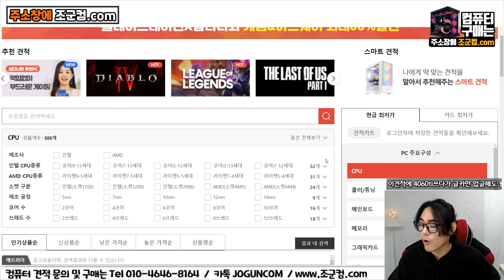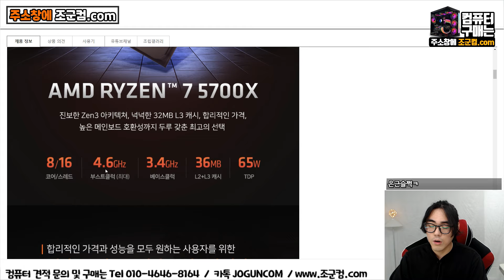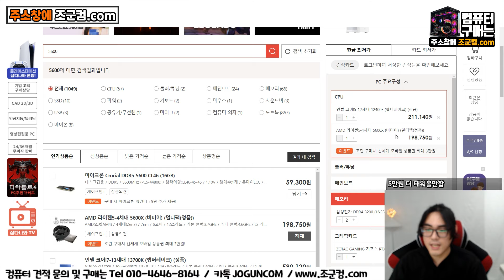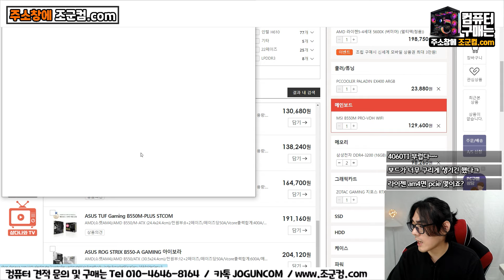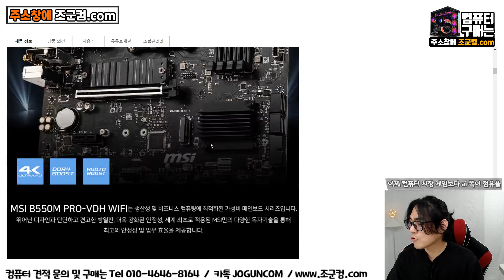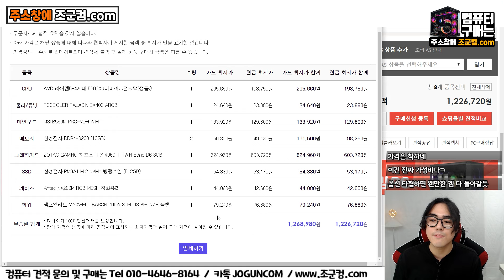RTX 4060Ti 최저가 게이밍 컴퓨터 최대한 싸게 한번 만들어보자! 122만원!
- 1:1 견적 상담문의 (조군컴.com)

1:1 상담으로 맞춤 컴퓨터까지!